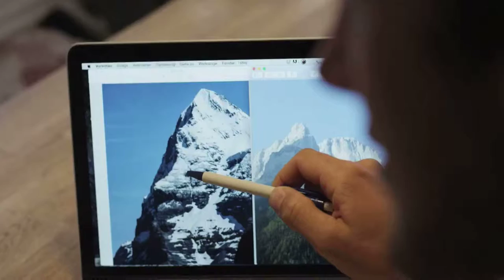Trailer "1point7 – Fliegen ohne Flügel"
1point7 – Fliegen ohne Flügel
Artisual, ca. 15 min.

Präsentation in Anwesenheit von des Basejumpers Peter Salzmann (und Basejumper Andreas Podlinik oder Filmemacher Peter Moser)

Die beiden Freunde Andreas Podlipnik und Peter Salzmann verbindet eine gemeinsame Leidenschaft: Basejumpen. Seit Jahren reisen sie gemeinsam durch Europa, bestreiten Wettbewerbe und entwickeln darüber hinaus ihre eigenen Sprunganzüge. Sie sind stets auf der Suche nach den höchsten Absprüngen, von denen sie sich dann mit ihren „Tracksuits“ in die Tiefe stürzen. (Tracksuits sind Anzüge, die den freien Fall in eine Vorwärtsbewegung umwandeln, aber volle Bewegungsfreiheit haben und damit akrobatische Manöver erlauben.) So führt sie ihre Leidenschaft zur Eiger Nordwand und den imposanten Gebirgszügen der italienischen Dolomiten. Im Film schildern Andreas und Peter ihre persönlichen Erfahrungen und erläutern den speziellen Nervenkitzel beim Fliegen mit Tracksuits.

AUT 2015 / ca. 15 min. / Deutsch
Ein Film von Peter Moser und Peter Salzmann – Artisual
Regie, Hauptkamera, Schnitt: Peter Moser
Mit: Andreas Podlipnik und Peter Salzmann
Gedreht in Österreich, der Schweiz und Italien